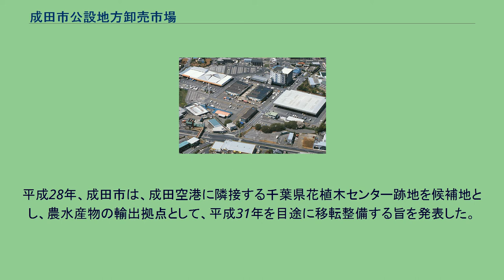成田市公設地方卸売市場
成田市公設地方卸売市場 成田市公設地方卸売市場（なりたしこうせつちほうおろしうりしじょう）は、千葉県成田市飯仲42番地2にある、公設の地方卸売市場。
通称「成田市場」。
県の北総地域における青果市場の一本化の要請を受けて、1974年（昭和49年）6月4日、成田市公設地方卸売市場（青果部）が飯仲に開設された。
その頃の時代背景として、成田空港の開港や成田ニュータウンへの入居開始などに伴う生鮮食料品の需要が急増すると予想された為であった。
翌年の1975年（昭和50年）6月1日には、水産物市場も開設。
また同時に㈱成田総合流通センターによる成田市総合流通センター（総合食料品、日用品部門）が開場した。
この結果、成田市公設地方卸売市場と成田市総合流通センターが併設する形となり、市場内の取り扱い部門が拡大して4部門となる。
なお、成田市総合流通センターは成田市、千葉県、民間流通デベロッパーの官民の共同で建設された。
青果・水産は公営で、総合食料品・日用品は民営で運営されている。
2002年（平成13年）11月に、青果部門の卸売業者が経営破綻により撤退したため、卸売業者不在となったが、2003年（平成14年）10月に新たな卸売業者が進出、2012年（平成24年）に卸売業者が成田ベジフル株式会社に交代し、2017年（平成29年）には株式会社成田市場（その後株式会社成田市場青果に改称）へと事業譲渡する形で再度卸売業者が交代した。
2018年（平成30年）11月にコメ卸売大手の神明ホールディングスが株式会社成田市場青果を買収し、グループ傘下に収めた。
従来は業者のみの利用が主であったが、平成20年より一般客への開放を進めている。
また、平成25年に成田市公設地方卸売市場運営審議会からの答申を受け、施設の再整備の検討を行っている。
平成26年、成田市は東京圏の一部として国家戦略特別区域に含まれることが決定したことから、市場内で検疫・通関などの輸出手続きをワンストップ化し迅速化を図るなど、国際物流拠点としての機能強化の実証試験も行われている。
平成28年、成田市は、成田空港に隣接する千葉県花植木センター跡地を候補地とし、農水産物の輸出拠点として、平成31年を目途に移転整備する旨を発表した。